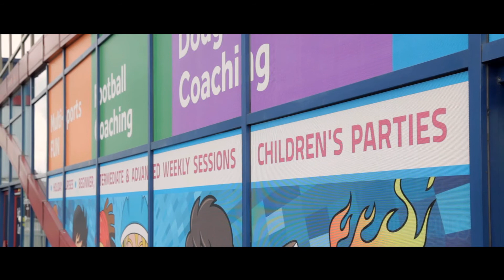Luke Sparrowhawk | 2016 Video Showreel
A showcase of my visual work throughout the last year.
Music Produced By: Westy (@Westlake95 )